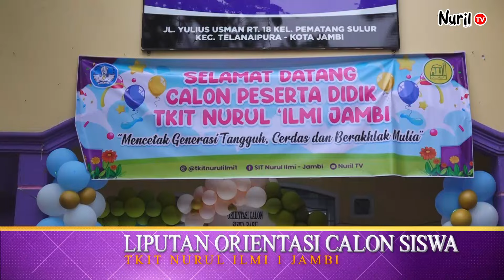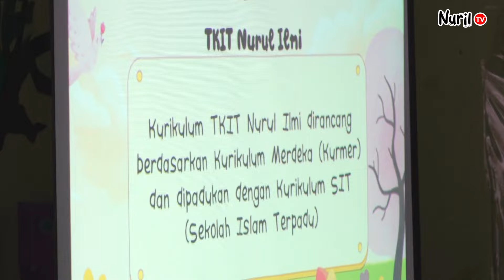LIPUTAN ORIENTASI CALON SISWA TKIT NURUL ILMI 1 JAMBI